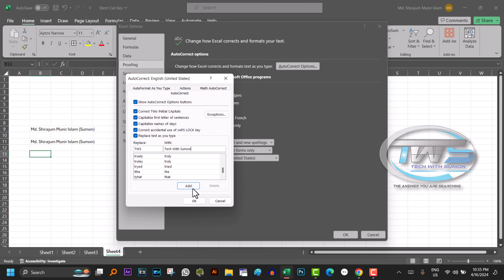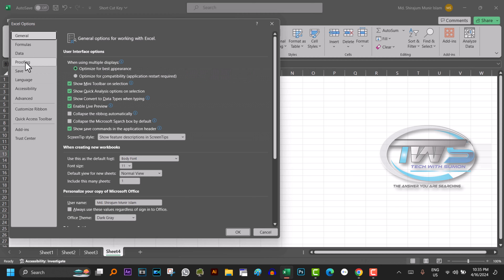MS Excel Time Saving Tricks Save Replace word or sentence